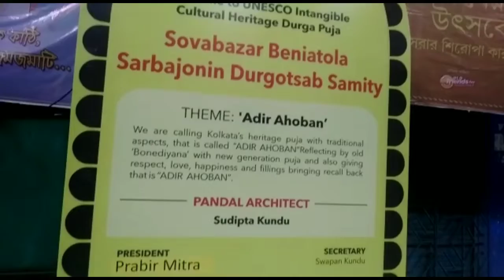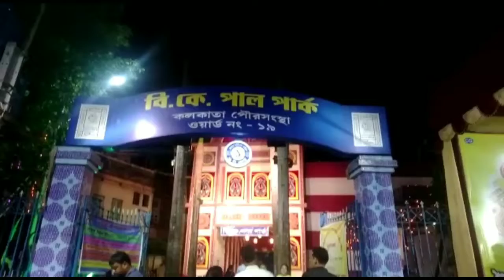TOP DURGA PUJA IN KOLKATA JAGAT MUKHERJEE PARK AIHIRITOLA YUBUK BRINDA TOP 4 DURGA PUJA SOVA BAZAR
TOP DURGA PUJA IN KOLKATA
JAGAT AIHIRITOLA YUBUK BRINDA TOP 4 DURGA PUJA SOVA BAZAR
AIHIRITOLA YUBUK BRINDA
JAGAT MUKHERJEE PARK
B.K PAUL DURGA PUJA
BENAITOLA DURGA PUJA
NEAR SOVA BAZAR METRO STATION